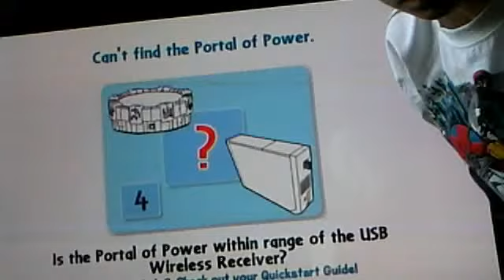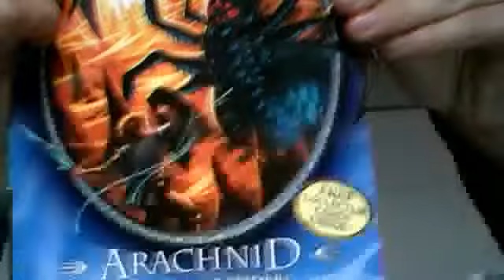Beast quest mixed in with skylanders